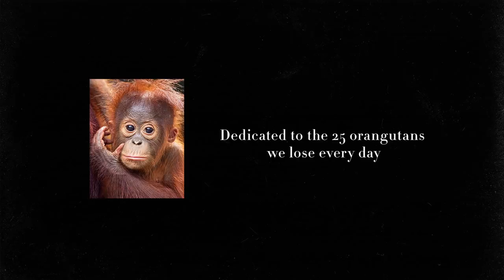Rang-tan: The Dirty Palm Oil Story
Sign the petition now to end dirty palm oil!

Rang-tan's forest home is being destroyed to clear the way for palm oil - an ingredient used to make products for brands like Unilever, Mondelez and Nestlé.

If we don't act, more precious habitats will be ruined; Indigenous Peoples could lose their homes, and Rang-tan and her species could be lost forever.

Lyrics:

There's a Rang-tan in my bedroom
and I don't know what to do.
She plays with all my teddies
and keeps borrowing my shoe.

She destroys all of my house plants
and she keeps on shouting 'oo'.
She throws away my chocolate
and she howls at my shampoo.

and I don't want her to stay,
So I told the naughty Rang-tan
that she had to go away.

Oh, Rang-tan in my bedroom,
just before you go,
Why were you in my bedroom?
I really want to know.

There's a human in my forest
He destroyed all of our trees
for your food and your shampoo.

He took away my mother
and I'm scared he'll take me, too.

There are humans in my forest
They're burning it for palm oil
so I thought I’d stay with you.

now I do know what to do.
I’ll fight to save your home
and I’ll stop you feeling blue.

I’ll share your story far and wide
so others can fight too.
I swear it on the stars:
the future's not yet written
but I’ll make sure it's ours.